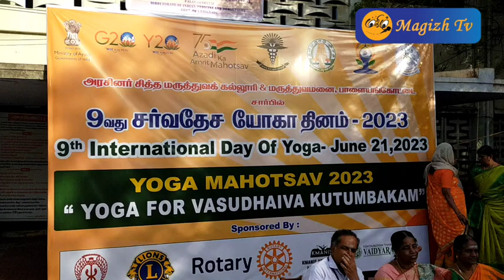நெல்லை சித்த மருத்துவக் கல்லூரியில் யோகா தினம்